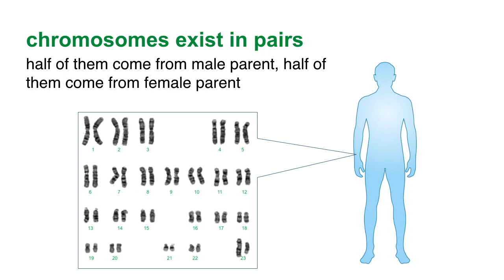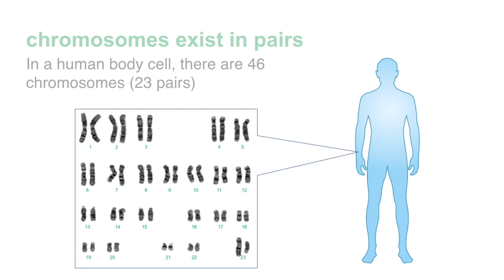【New Mastering Science】Unit 4 | DNA in the nucleus